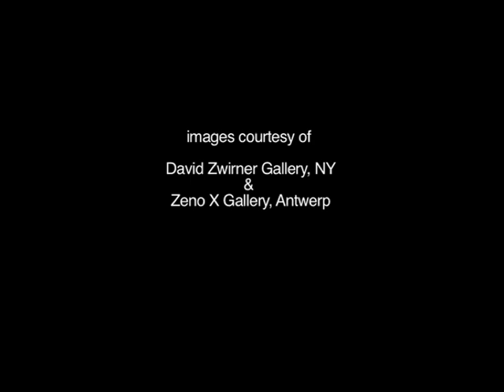Michael Borremans pt I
Michael Borremans in conversation with Mario Rossi